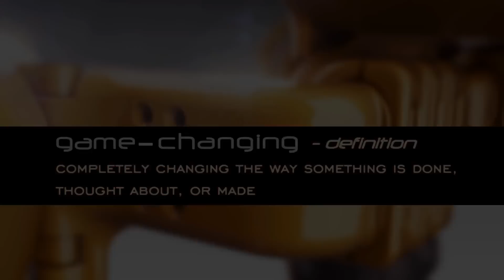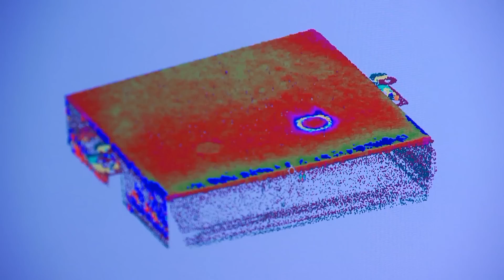Game Changing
The Game Changing Development Program focuses on maturing advanced space technologies that may lead to entirely new approaches for the Agency's future space missions and solutions to significant national needs. Watch for this NASA X program early April 2013.